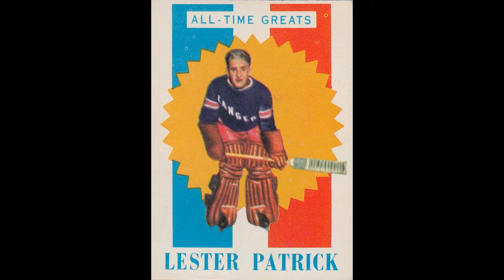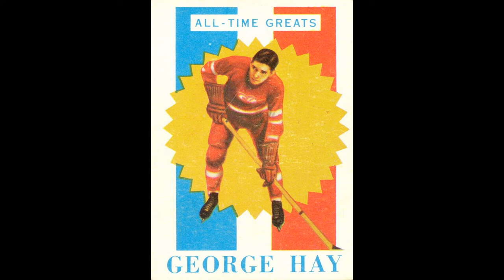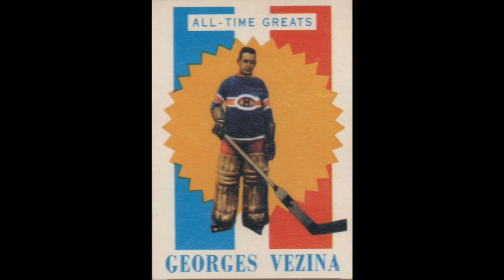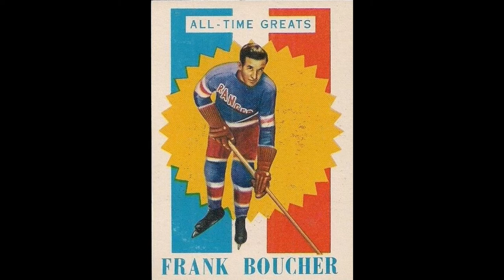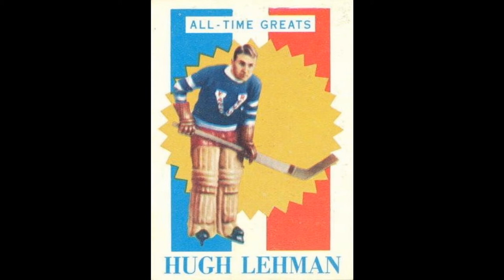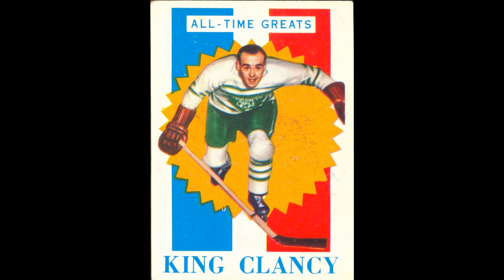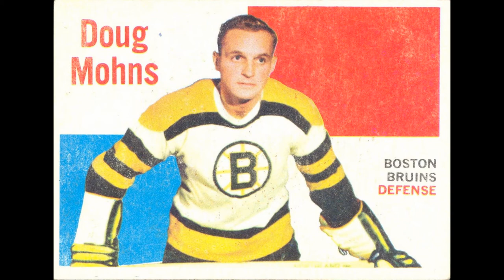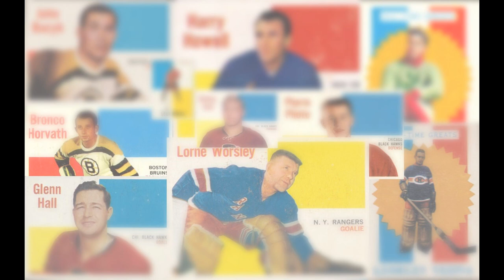1960-61 Topps NHL: Complete Hockey Card Set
A video look at the 1960-61 Topps NHL Hockey Card collection. The set includes 66 cards with 27 'All-Time Greats' and 39 player cards from the New York Rangers, Boston Bruins and Chicago Blackhawks. The Detroit Red Wings were included along with the Toronto Maple Leafs and Montreal Canadiens in the 1960-61 Parkhurst set.

Not overly abundant in rookie cards, the set does have a gem in the RC of Stan Mikita of the Chicago Blackhawks and member of the Hockey Hall of Fame.

1960-61 Topps NHL Checklist:
# Player
1 Lester Patrick [All-time Greats]
2 Paddy Moran [All-time Greats]
3 Joe Malone [All-time Greats]
4 Ernie "Moose" Johnson [All-time Greats]
5 Nels Stewart [All-time Greats]
6 Bill Hay RC
7 Eddie Shack
8 Cy Denneny RC [All-time Greats]
9 Jim Morrison
10 Bill Cook [All-time Greats]
11 Johnny Bucyk
12 Murray Balfour
13 Leo Labine
14 Stan Mikita RC
15 George Hay RC [All-time Greats]
16 Mervyn "Red" Dutton [All-time Greats]
17 Dickie Boon RC [All-time Greats]
18 George "Red" Sullivan
19 Georges Vezina [All-time Greats]
20 Eddie Shore [All-time Greats]
21 Ed Litzenberger
22 Bill Gadsby
23 Elmer Vasko
24 Charlie Burns
25 Glenn Hall
26 Aubrey "Dit" Clapper [All-time Greats]
27 Art Ross [All-time Greats]
28 Jerry Toppazzini
29 Frank Boucher [All-time Greats]
30 Jack Evans
31 Jean-Guy Gendron
32 Chuck Gardiner RC [All-time Greats]
33 Ab McDonald
34 Frank Frederickson RC [All-time Greats]
35 Frank Nighbor RC [All-time Greats]
36 Lorne "Gump" Worsley
37 Dean Prentice
38 Hugh Lehman RC [All-time Greats]
39 Jack McCartan RC
40 Don McKenney
41 Ron Murphy
42 Andy Hebenton
43 Don Simmons
44 Herb Gardiner RC [All-time Greats]
45 Andy Bathgate
46 Fred "Cyclone" Taylor [All-time Greats]
47 Francis "King" Clancy [All-time Greats]
48 Edward "Newsy" Lalonde [All-time Greats]
49 Harry Howell
50 Ken Schinkel RC
51 Tod Sloan
52 Doug Mohns
53 Camille Henry
54 Bronco Horvath
55 Cecil "Tiny" Thompson [All-time Greats]
56 Bob Armstrong
57 Fern Flaman
58 Bobby Hull
59 Howie Morenz [All-time Greats]
60 Dick Irvin RC [All-time Greats]
61 Lou Fontinato
62 Leo Boivin
63 Moose Goheen RC [All-time Greats]
64 Al Arbour
65 Pierre Pilote
66 Vic Stasiuk